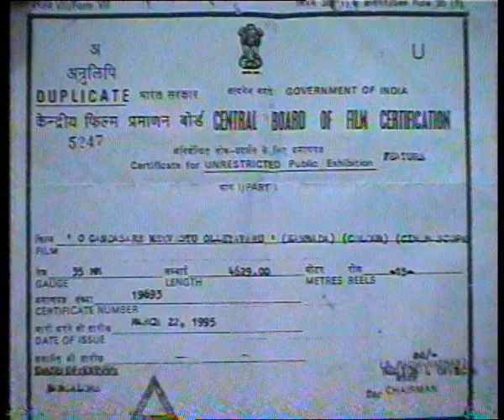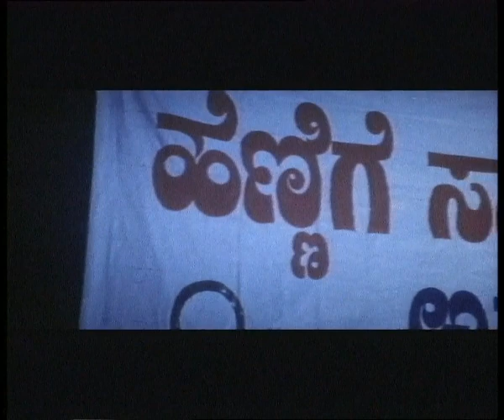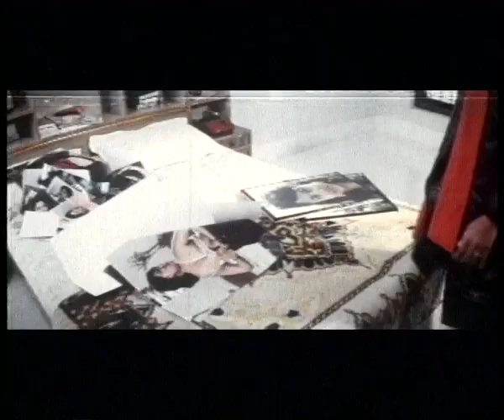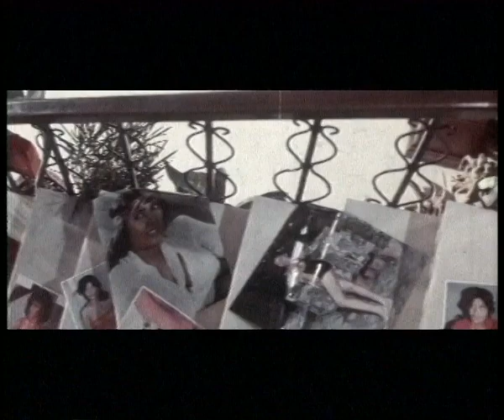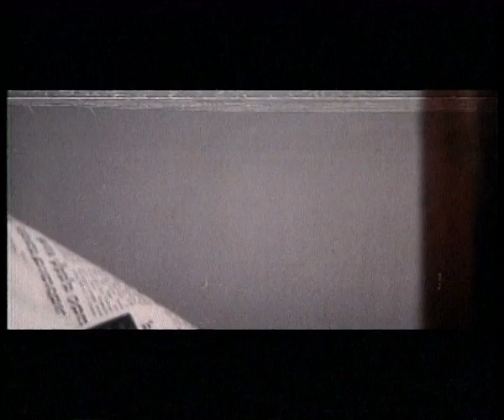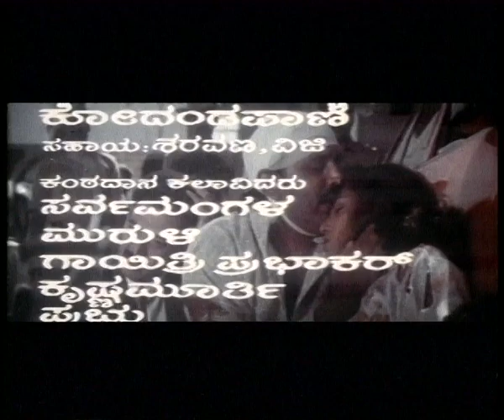OGANDASARE NEEVESTU OLLEYAVARU